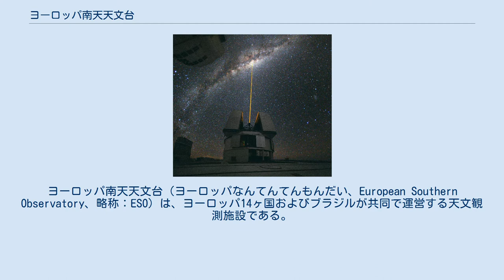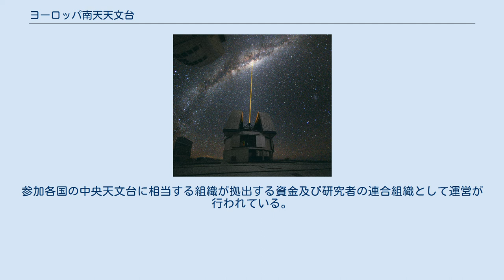ヨーロッパ南天天文台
ヨーロッパ南天天文台（ヨーロッパなんてんてんもんだい、European Southern Observatory、略称：ESO）は、ヨーロッパ14ヶ国およびブラジルが共同で運営する天文観測施設である。
1964年に設立された。
チリにある天文台を運営している。
本部はミュンヘン近郊のGarchingにある。
ラ・シヤ天文台（La Silla Observatory）、パラナル天文台（Paranal Observatory）、チャナントール天文台（Llano de Chajnantor Observatory）がおもな施設である。
 大型の観測装置を運用するためには、巨額の資金が必要である。
最初の加盟国は、ベルギー・フランス・西ドイツ（当時）・オランダ・スウェーデンが設立に関する条約を締結して設立。
 天体観測を行う上で南半球部での観測が遅れており、大型の観測装置がなかったため、銀河系中心部や銀河系の伴銀河である、大マゼラン雲・小マゼラン雲などの観測を行うことが難しかった。
それらの天体観測を行い、銀河系の誕生の謎や南半球における天体観測を強化することを目的に設立されたものである。
その後、ESO理事会での議決・承認によって、14カ国に参加国が増えた。
 ESO設立後、オーストラリアに国立天文台が出来たことで、南半球部における天文台が増えた。
これらの機関によって、銀河誕生の謎などの解明に向けた研究が更に推進されることになった。
 以降、加盟国を増やし、新しい天体観測施設を建設し、現在に至る。
現在は、欧州連合の支援の下、欧州中央天文台条約を締結している。
 運営は、参加各国対等で行われている。
参加各国の中央天文台に相当する組織が拠出する資金及び研究者の連合組織として運営が行われている。
 天の川に向けてレーザーガイドを照射するパラナル天文台の望遠鏡 (VLT)。